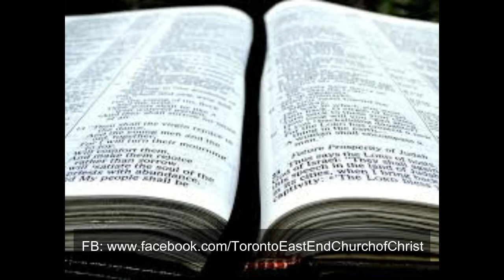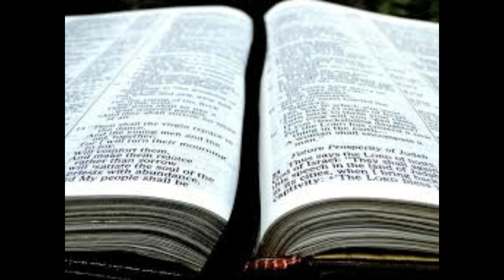上帝对埃及施加的第九灾是什么？[出埃及记10：21-29] [第39课]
上帝对埃及施加的第九灾是什么？我们在出埃及记系列的第39课中回答了这个问题。